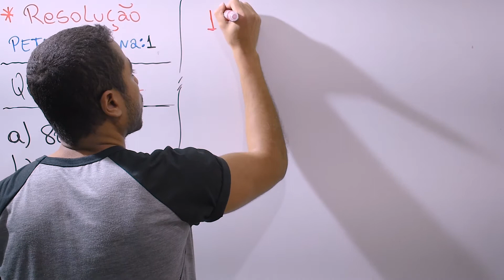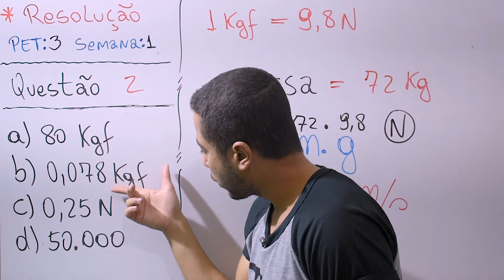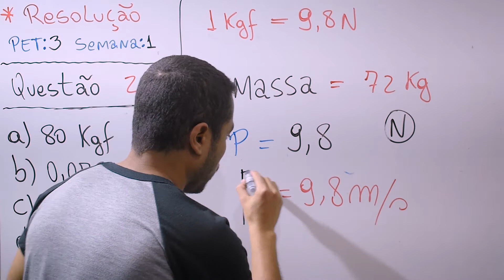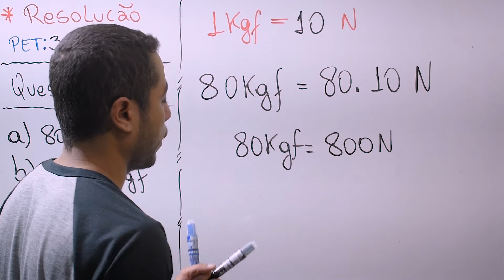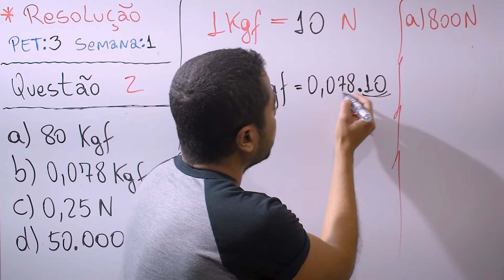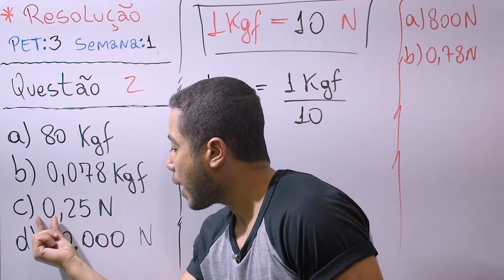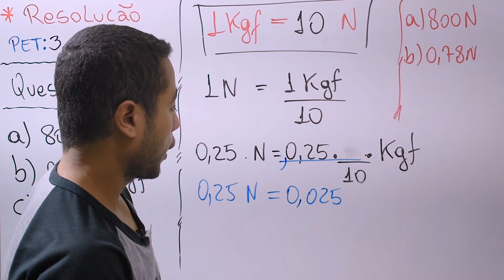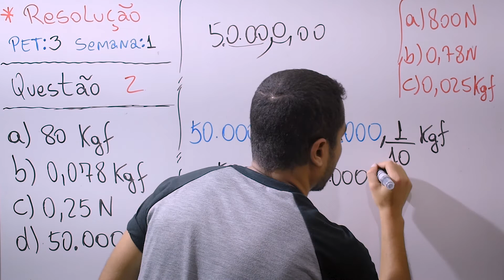Faça as conversões das unidades de medida de força kgf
Faça as conversões das unidades de medida de força kgf (quilograma-força) e N (newton) a seguir:
a) 80 kgf para N.
b) 0,078 kgf para N.
c) 0,25 N para kgf.
d) 50.000 N para kgf.

ATENÇÃO ENSINO MÉDIO:
Dificuldade com física?
As aulas mais legais e didáticas do YouTube 100% Gratuitas e Completas. Confira:

Sobre o canal:
O Humor Quântico é um canal voltado para o ensino de ciência (física).
Nesse canal você encontrará conteúdos voltados para o vestibular, formação pessoal e divulgação científica.